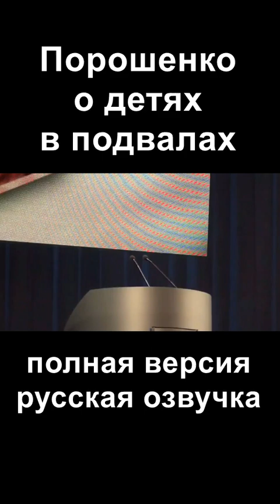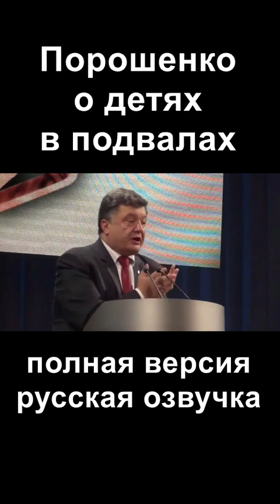Порошенко о детях в подвалах, русская озвучка полной версии